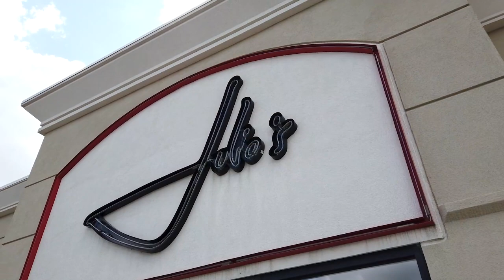Now Serving Omaha – Julio's (webisode #59)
Omaha's dining scene sizzles with innovative culinary creations and the Now Serving Omaha webisodes showcase a variety of local flavor.